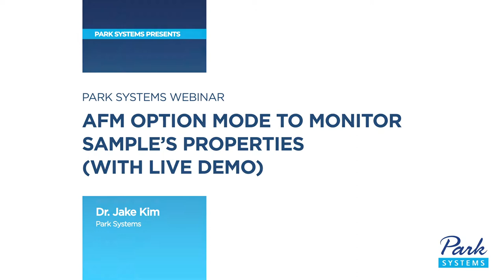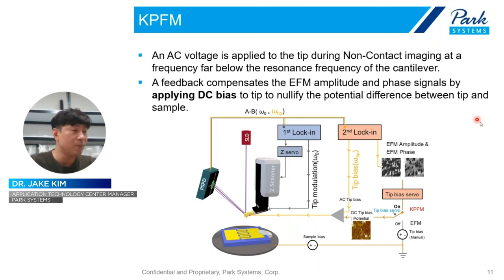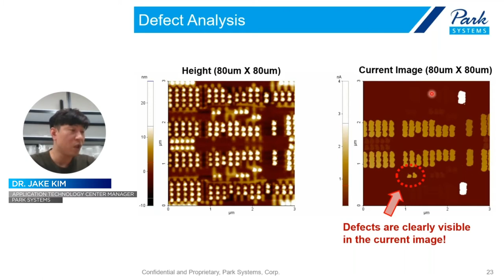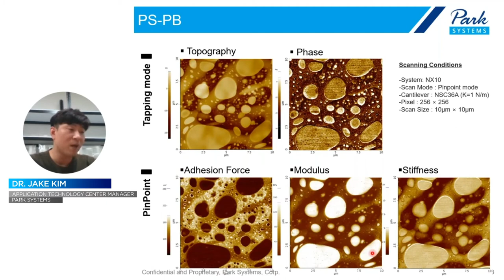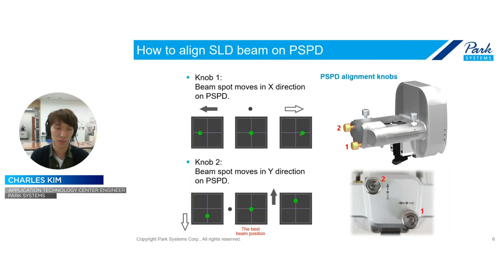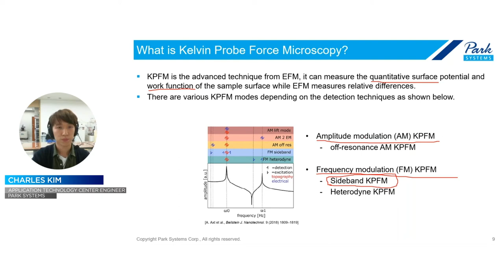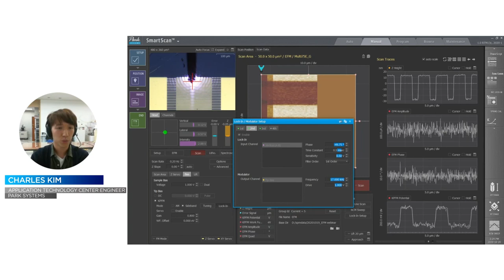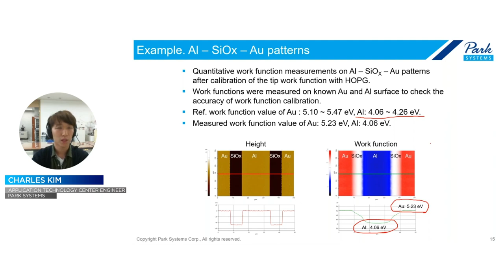AFM option mode to monitor sample’s properties (with live demo) | Park Systems Webinar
Since atomic force microscopy (AFM) has been developed, it becomes novel technique for surface investigation including topography and other material properties measurement. AFM shows high utilization in the research field due to complementary relationships with optical microscopy, electron microscopy and other measuring equipment.
In this session, a variety of AFM option mode is introduced for investigating sample’s properties such as electrical, mechanical, magnetic, thermal and electrochemical properties. Based on Contact or Non-contact mode, AFM option mode can be combined to monitor sample’s properties as well as topography. Also, we highlight the applications and representative images at each option mode to help your understanding about AFM option mode. The goal of this session is not only introducing the AFM option mode, but also to let you know how AFM can help your research or sample.
After oral session, AFM – Kelvin probe force microscopy (KPFM), one of the AFM option mode for electrical property measurement, live demo is prepared by Park Systems skillful engineer. During the AFM live demo session, hardware and software setup of KPFM are presented for understanding of actual AFM option mode measurement.

Presented By :
Jake Kim, Application Technology Center Manager, Park Systems

Dr. Kim received Ph.D. degree in Materials Science and Engineering from Nanyang Technological University, Singapore. He joined Tokyo Institute of Technology International Research Opportunities Program (TiROP) in 2014 and was engaged in nano-scale chemical composition analysis using scanning probe microscopy (SPM). From December 2017, he started to work in Park Systems as the manager of application technology center. He is specialized in the enhancement of nano-machanical measurement performance for Atomic Force Microscopy (AFM), building up a accurate and reliable environment for electrochemical measurement using Scanning Probe Microscopy (SPM; SECM,SECCM) and Scanning Ion Conductance Microscopy (SICM) applications development for biology.